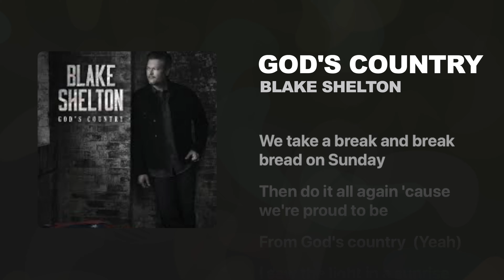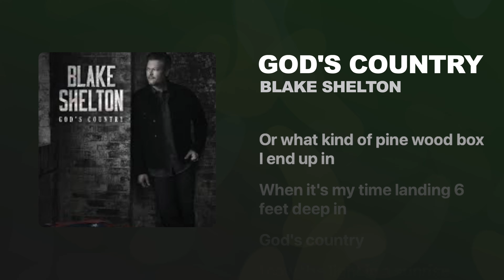Blake Shelton - God's Country | With Audio Visualizer | In 4K